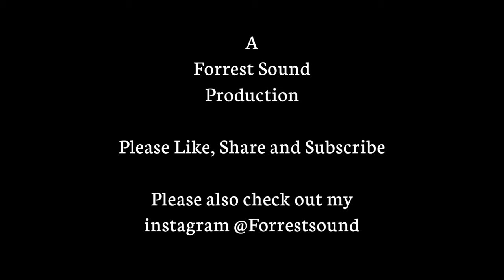Camping Trip in the Kawartha Lakes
In this episode we are heading north to the Kawartha Lakes area in Ontario, Canada to do some camping with the boys.  We try to get out a few times in the year and get a fun trip in like this.  Normally we do it more in the spring and fall to miss the bugs but the spring was so cold and wet this year it pushed us back.  SO THE BUGS WERE NUTS! but hey did not stop us from having a great time out there. Thanks to Mat, James and Thom was a great time as always!  Hope you enjoy the video and let me know where you like to go and camp and what makes it so great!